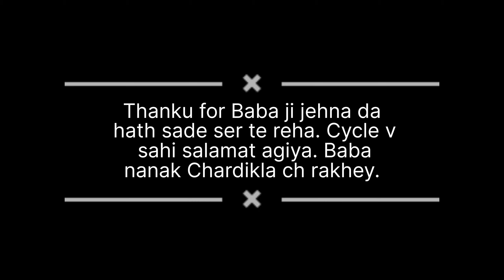ਰਾਵੀ ਦੀ ਆਈ ਧੰਨੋ ਤੇ ਗੁਲਣਾਜ਼ ਆਪਣੀ ਹੀ ਰਾਵੀ ਨੂੰ ਗੱਲਾਂ ਸਮਜਾਉਣ ਲੱਗੀ ਹੈ।